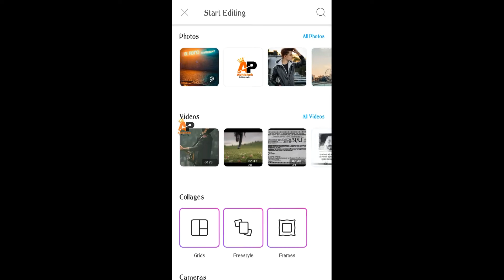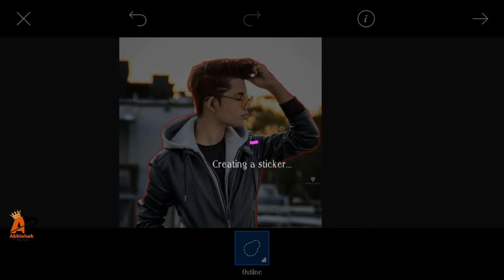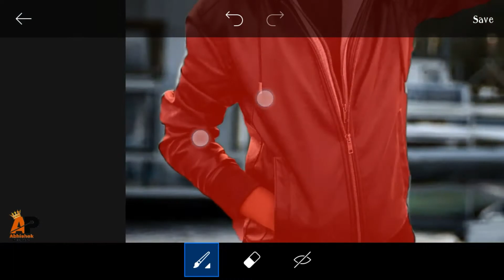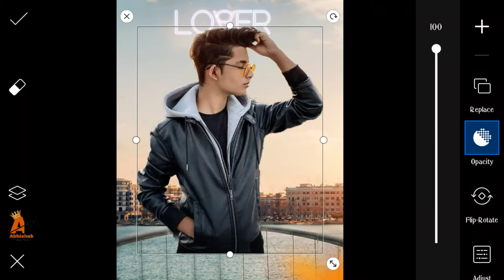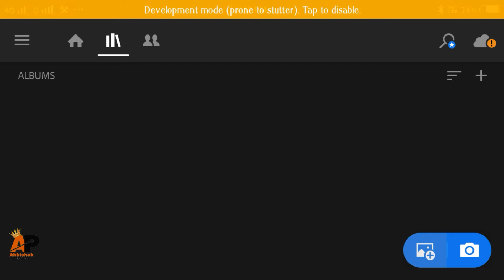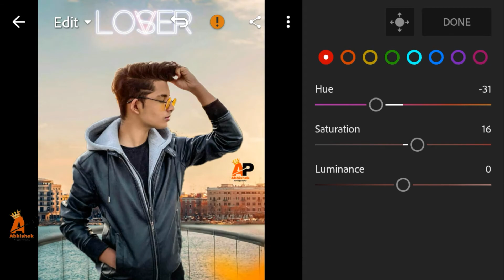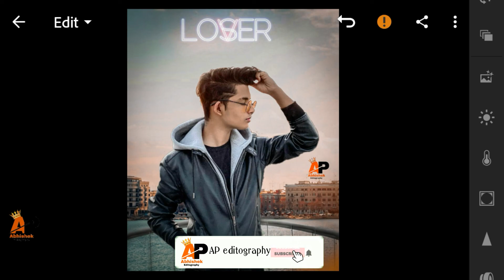Loser Concept | Latest Editing In PicsArt| AP editography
1 Loser Concept | Latest Editing In PicsArt| AP editography
2. Instagram viral photo Loser editing Instagram Viral Pose Photo Editing Tutorial
3.  loser Concept Instagram vijay mahar viral Photo editinsg Photo Editing PicsArt tutorial photo editing
4.  instagram viral  loser Manipulation Concept Photo edit effect Manipulation Editing
5. picsart the best new Instagram photo editing manipulation loser background effect
6. Adobelightroomcc tutorial
7. picsart editing new style  loser Concept instagram new style photo editing effect background 2020
8. loser Background Change effect In Picsart
9. loser Manipulation Concept Background the instagram 2020  Photo Editing In Android Mobile
10. Lightroom tutorial 2020
11.  How To edit instagram new loser background Concept manipulation background best effect  in Picsart And lightroom